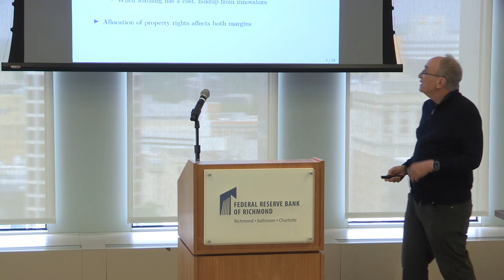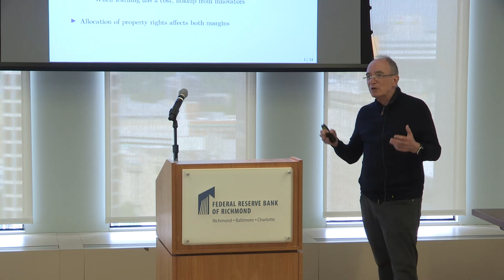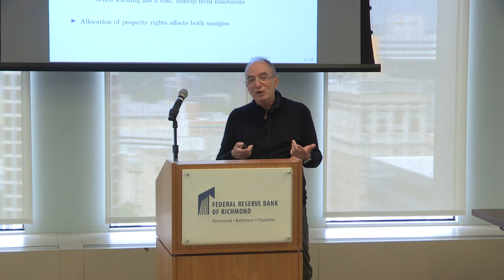Marvin Goodfriend Memorial Lecture: Hugo Hopenhayn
On May 11, 2023, Hugo Hopenhayn delivered the inaugural Marvin Goodfriend Memorial Lecture with a presentation of his paper "Knowledge Creation and Diffusion with Limited Appropriation,” which was co-authored with Liyan Shi. The paper highlights how intellectual property rights must trade off incentives for innovation and knowledge diffusion and considers the optimal assignment of property rights as a Ramsey problem in a dynamic model where knowledge diffusion takes place under random-matching. Hopenhayn is a professor of economics at UCLA, Guggenheim Fellow and long-term Richmond Fed research consultant.

Introduced in 2023, the Goodfriend Memorial Lecture series honors the legacy of Marvin Goodfriend, long-time Richmond Fed economist, research director and senior policy advisor. The Lecture was delivered as part of the Richmond Fed's Collaboration of Research Economists (CORE) Week model, which brings together Richmond Fed economists and visiting economists from a range of disciplines for seminars, conferences, networking and collaboration.

Visit RichmondFed.org to learn more about the Goodfriend Memorial Lecture and the CORE Week model.